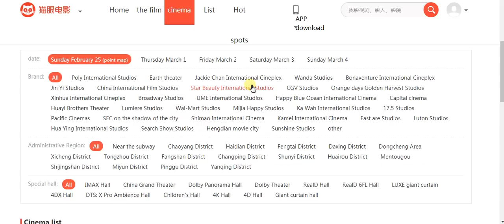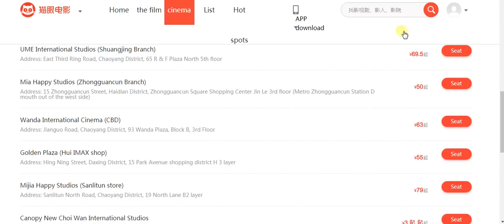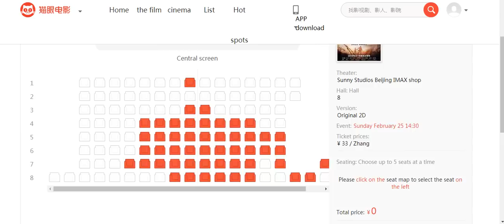Bajrangi Bhaijaan Movie Getting Good Response At Paid Previews In CHINA On February 25 2018